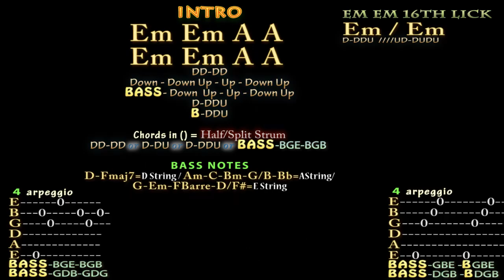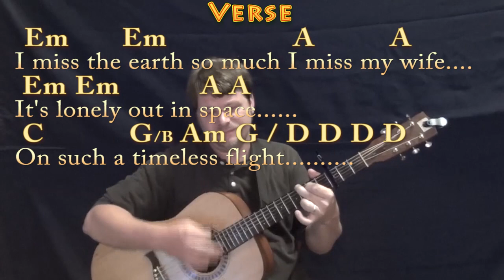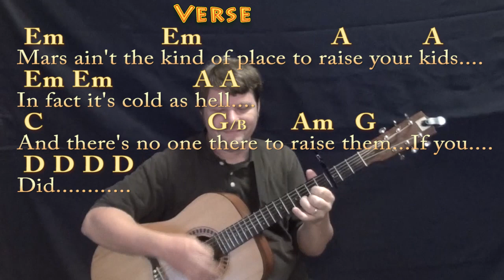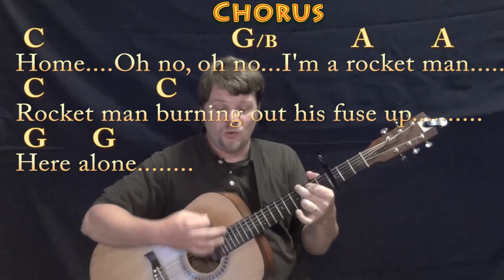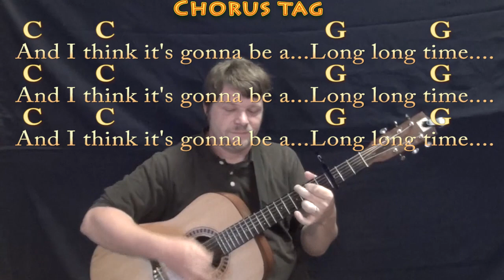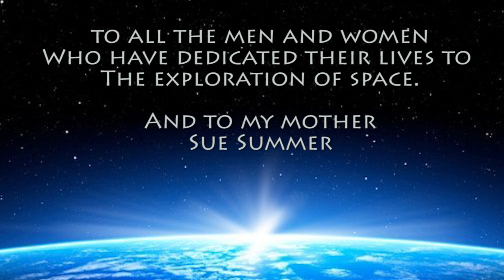Rocket Man (Elton John) Guitar Cover Lesson with Chords/Lyrics - Capo 3rd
Capo 3rd. Dedicated to the Men and Women who have dedicated their lives to the exploration of space and my mother Sue Summer who inspires me to look at the stars and dream. STRUM GUITAR HOW TO PLAY TUTORIAL .MUNSON BRIGADE SHOUTOUT! .This video brought to you in part by the "Munson Brigade" ... Many thanks to Ann DiBenedetto, Vermell Vain, Rich C, Brett, Will Sword, JPH, Arlene Krassner, Jeanette Adams, Norman Emery,Leopoldo del Castillo-Olivares, Tree of Broken Hearts and Jim in Chicago!!!. Woohootiehoo and Best of luck!